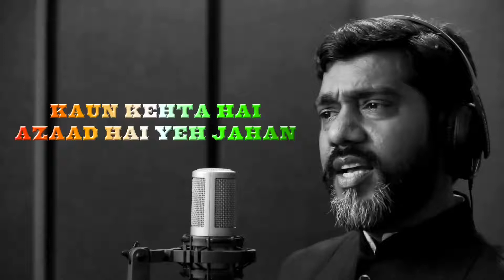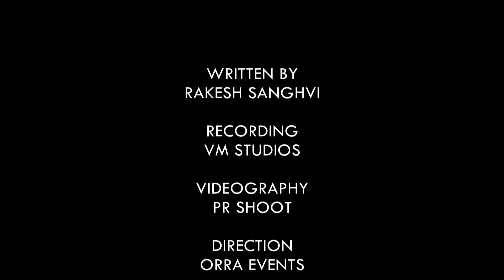OrraEvents Kaun Kehta Hai Azaad Hai Yeh Jahan ? by Rakeshsanghvi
jigar studio presenting-
OrraEvents Kaun Kehta Hai Azaad Hai Yeh Jahan by Rakesh_sanghvi

Jigar Studio & Photography Lab Sanchore अधिक फोटोग्राप्स और वीडियो देखने के लिए हमारी ऑफिसियल वेबसाइट विजिट करे!

Jigar Studio & Photography Lab
Mehta Market Sanchore,
Shivnath Pura, Sanchore, Rajasthan 343041